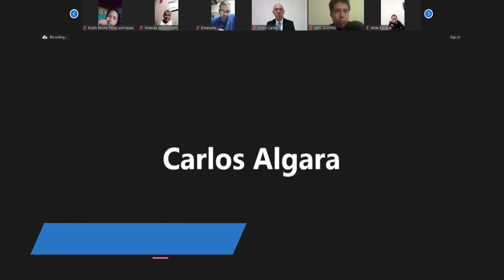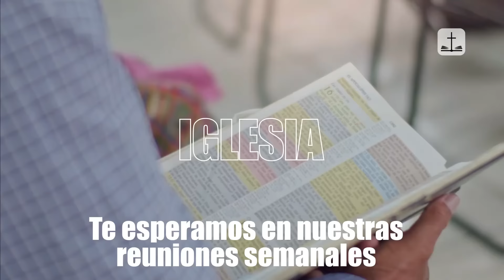Pronto comenzará la tribulación, el tiempo de angustia de Jacob - Andry Carías - (Escatología 8)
Pronto comenzará la Tribulación, el tiempo de Angustia de Jacob

Esta es la clase número 8 del Curso de Escatología General de Iglesia Bíblica de Guatemala

Andry Carías

Pastor, fundador, de la Iglesia Bíblica de Guatemala, IBG

Comunicador | Educador | Maestría en Teología del Seminario Teológico Bautista Southwestern de Fort Worth Texas, EEUU

La música y todo el contenido de este video es propiedad de Andry Carías.